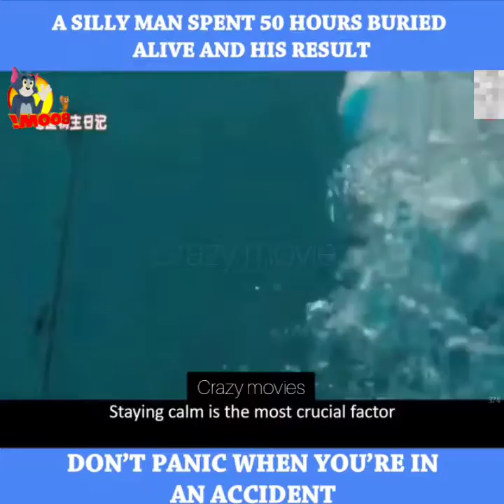A silly man spend 50 hours buried alive and his result | don't panic when you are in an accident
Jimmy Donaldson, better known online as MrBeast, is an American YouTuber, businessman, and philanthropist. He has been credited with pioneering a genre of YouTube videos that center on expensive stunts.